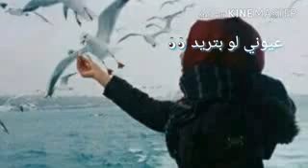ساكن ويا روح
اغنيه مشهوره كتيررر